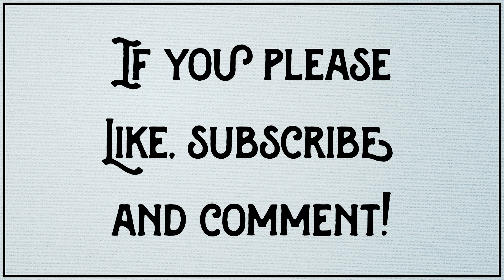Little Fears Presents: Tagi Car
Little Fears presents: Tagi Car - In which the penguins drive a car mad of Italian food.

"We picked the fox up in our spaghetti car," said a penguin.

"A spaghetti car?" asked Reala.

"Mmhmm," replied a penguin. "A little Italian number made entirely of tagliatelle."

"Is that even possible?" laughed Reala.

"You sound like my mum," moaned the penguin.

"Oh?" gasped Reala.

"She didn't believe I could make a spaghetti car either," grumbled the penguin. "The look on her face when I drove pasta..."

▬▬▬▬ Past Tales ▬▬▬▬

▬▬▬▬ Attribution ▬▬▬▬